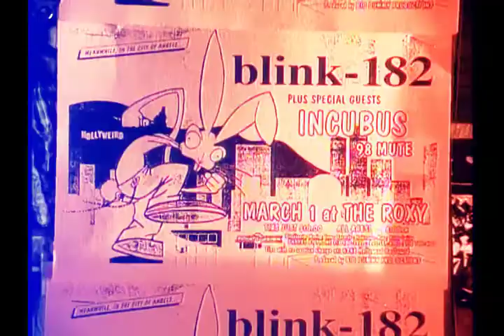NEMIX - Adam's Song (Mark Hoppus) PROMO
/// NEMIX ///

Готовлю новый ремейк